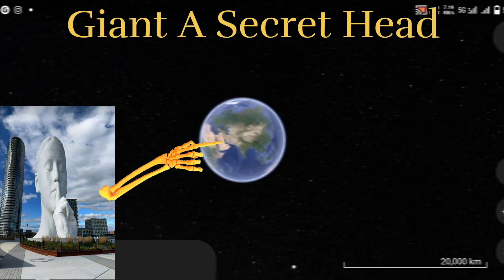Giant A Secret Head On Google Earth 🌎